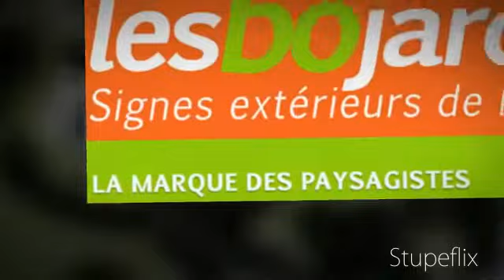idées décoration extérieure pour votre aménagement paysager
1ère marque des paysagistes, lesbojardins réalise pour vous l'aménagement extérieur contemporain sur mesure. découvrez également notre offre de jardins en kit à monter vous-même ou avec l'assistance de nos équipes.